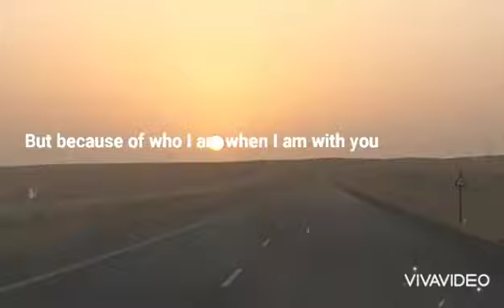Sarap mag Road trip kung ganito ka luwag ang traffic | Umagang kay ganda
kung ganito lng sana ka luwag ang traffic sa pilipinas ay hayahay ang buhay makikita at matatagpuan ninyo ito sa KSA ( Kingdom of Saudi Arabia ) sarap mag Road trip araw araw